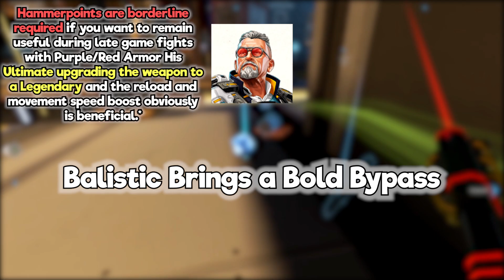How 2 Apex Dual Wield.EXE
Rynx - Pleased To Meet You (feat. Minke)
0:00 Introduction
0:58 Legend Synergies
1:33 Montage continues
2:30 Conclusion